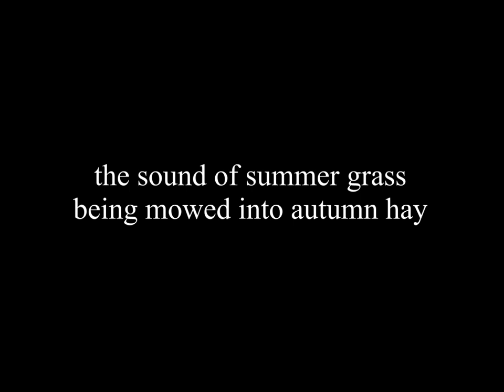The Sound of Summer Grass Being Mowed Into Autumn Hay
The sound of two riding mowers mowing the same field of grass:criss-crossing in counter-clockwise spirals outward from the center of the field.

The sound of a siren interrupting the mowing, echoing through the skyscrapers of Houston or else the sound of two sirens out of sync, heading from different locations to the same emergency.

The sounud of a baby blue jay echoing the frightening siren with a call of alarm of its own.

The sound of one mower staying in place, holding a higher, more strained note in the background while the sound of the second mower approaching and receding echoes the stillness of the first. The mowers and the blue jays continue the conversation that the siren and the blue jays began.

The sound of the metro whizzing by.

The sound of a mower mowing newspaper.

The shine of morning-glory.

The scent of freshly mown grass.